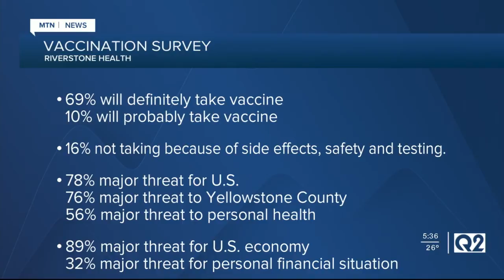Survey shows high COVID-19 vaccination participation in Yellowstone County